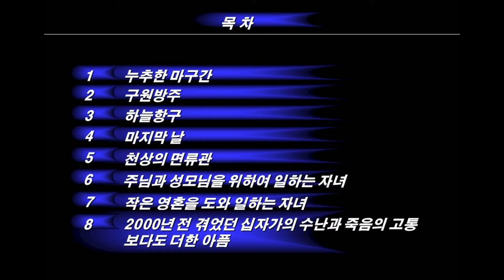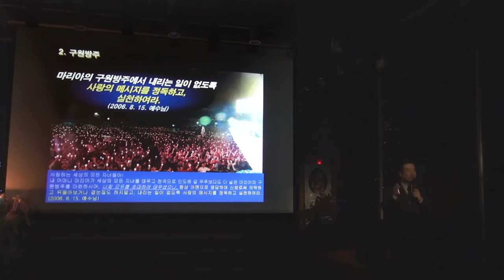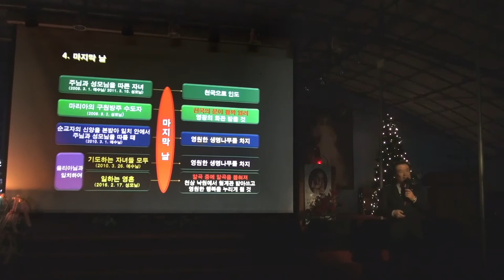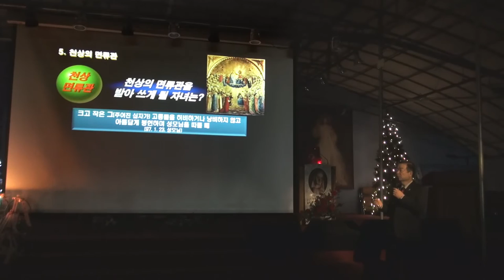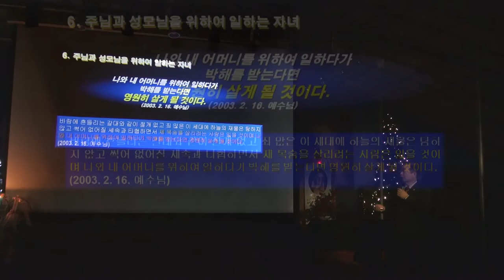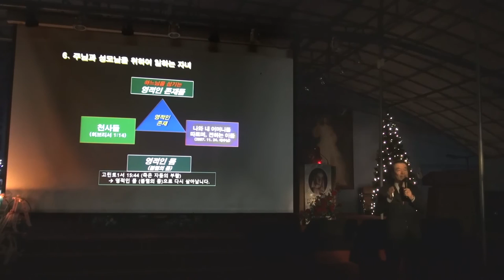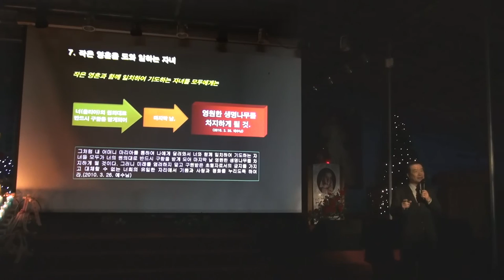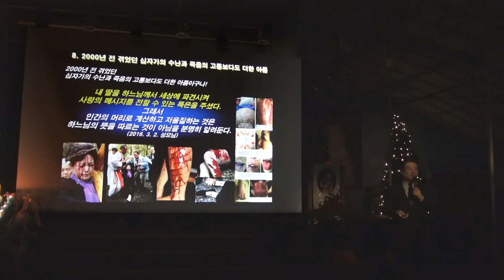2016년 12월 송년기도회 나주 성지 바르게 알기 (23부)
00:00 목차
2:17 누추한 마구간
5:37 구원방주
6:20 하늘항구
10:07 마지막 날
16:21 천상의 면류관
22:19 주님과 성모님을 위하여 일하는 자녀
31:05 작은영혼을 도와 일하는 자녀
34:56 2000년 전 겪었던 십자가의 수난과 죽음의 고통보다도 더한 아픔